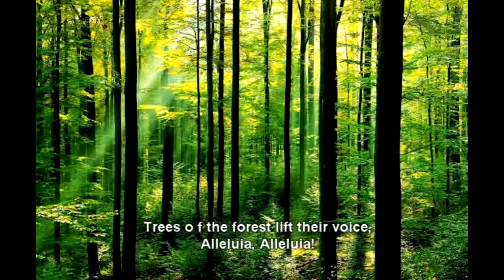Creation Sings (SATB with Piano)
Available from Beckenhorst Press and major choral music retailers.

CREATION SINGS

To you, O God, Creation sings,
Beast of the field and bird on wing:
Alleluia!

The dawn awakens with a song
And stars in heaven sing along:
Alleluia! Alleluia!

Oceans and rivers pure and clear
Chant freely for their Lord to hear:
Alleluia!

All fish that swim, in praise rejoice;
Trees of the forest lift their voice:
Alleluia! Alleluia!

     O, let everything that has breath, their Creator bless
     Heaven and earth send forth a joyful, “Alleluia.”

From all that dwell below the skies
Let their Creator’s praise arise:
Alleluia!

Let all Creation’s voices raise
Anthems of joy and hymns of praise:
Alleluia! Alleluia!
Sing Alleluia!

Text by Mitchell Covignton
Copyright, 2020.